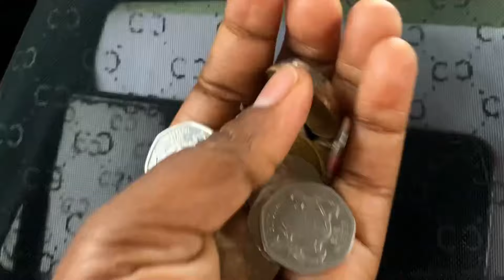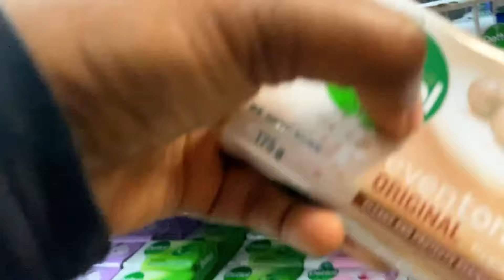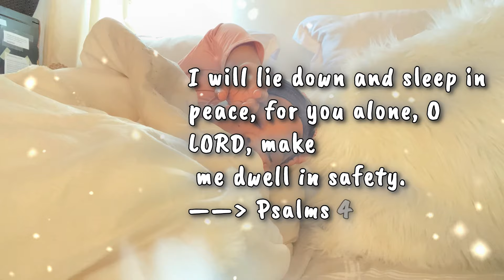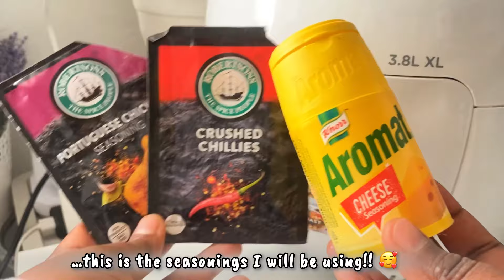…everyday Living Alone || …days in my life going to Work & Coming Home; as an Introvert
OR,

PRECILLA P. Bonang
PALAPYE, BOTSWANA

Free Music for Videos 👉 Music by cold winter breeze - easy going

76